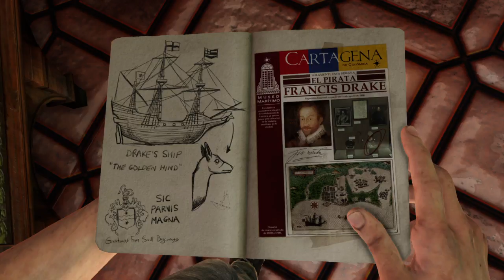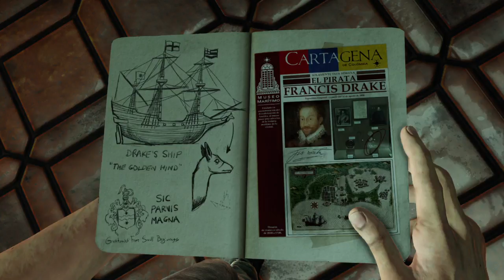UNCHARTED 3: Lo grande empieza pequeño #2 | TheCamejameja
UNCHARTED 3: Lo grande empieza pequeño, capitulo 2 gran capitulo en el cual estamos con Drake de más joven intentando robar una cartera... a quien sera? jaja Sed felices ;) xD

HORARIO SEMANAL
LUNES - UNCHARTED 3: La traición de Drake
MARTES - Grand Theft Auto 5
MIÉRCOLES - Rise Of The Tomb Raider
JUEVES - UNCHARTED 3: La traición de Drake
VIERNES - Grand Theft Auto 5
SÁBADO - Rise Of The Tomb Raider
DOMINGO - AI DON NOU xD

GOOGLE + - TheCamejameja

GRACIAS. :D